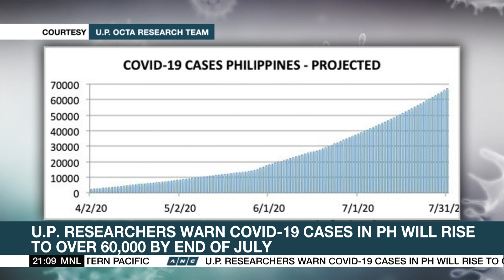Palace defends PH's COVID-19 response amid criticisms | ANC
The Palace stood by the government's coronavirus disease 2019 (COVID-19) response as opposition leader Vice President Leni Robredo warned of complacency among public officials in addressing the pandemic.